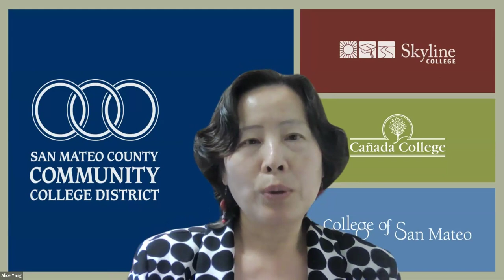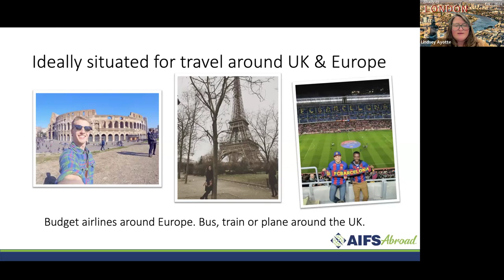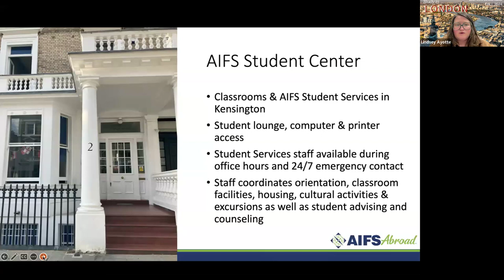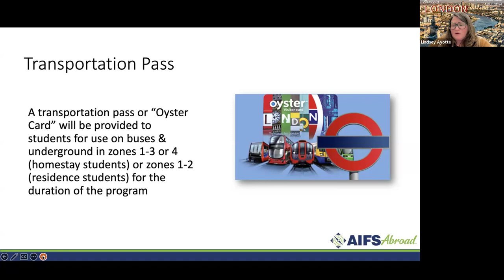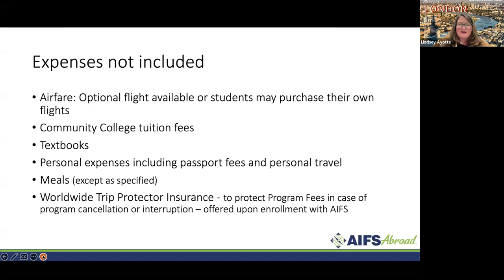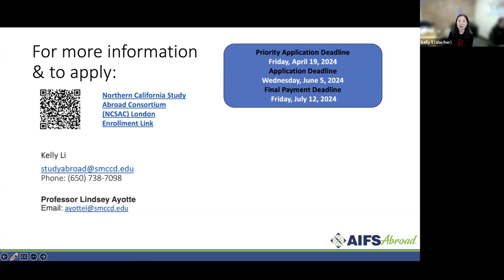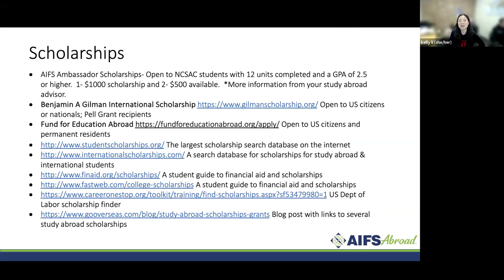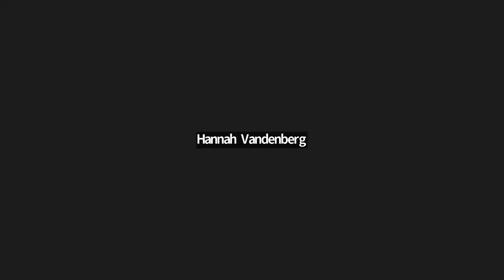2024 Fall London Study Abroad Info Session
Lean more details about this London Info Session.